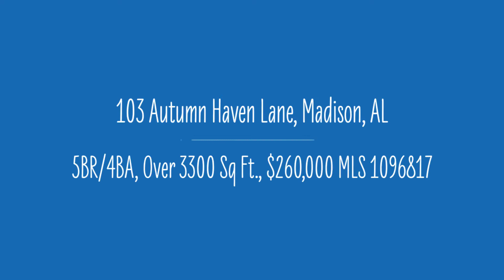103 Autumn Haven Lane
103 Autumn Haven Lane